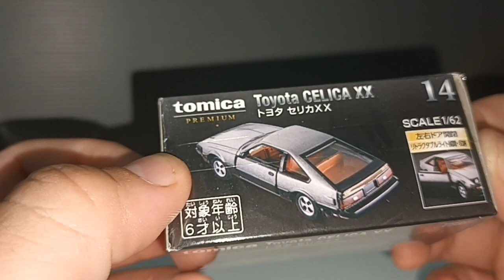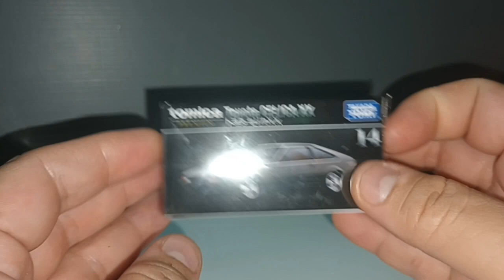Tomica Premium diecast - Toyota Celica XX